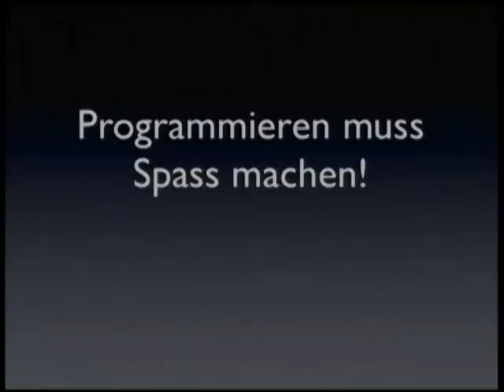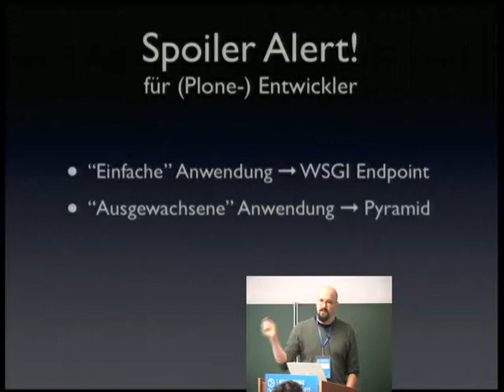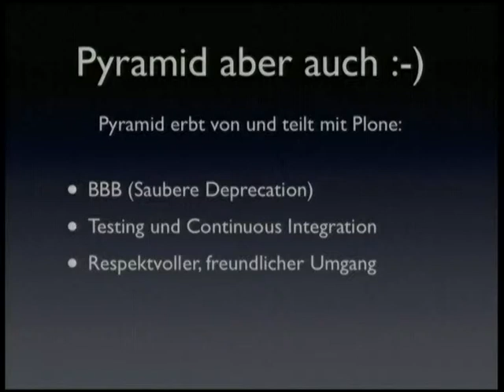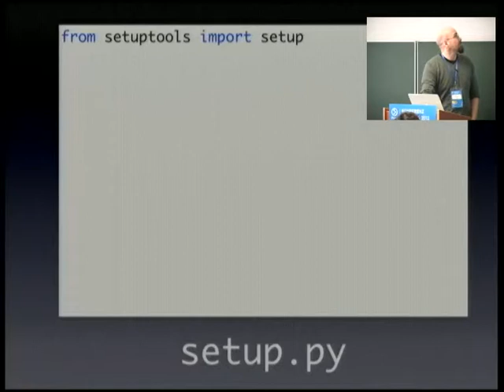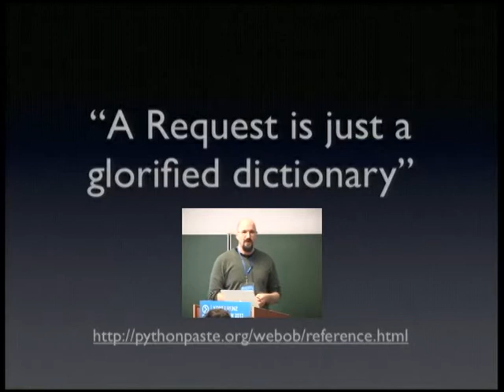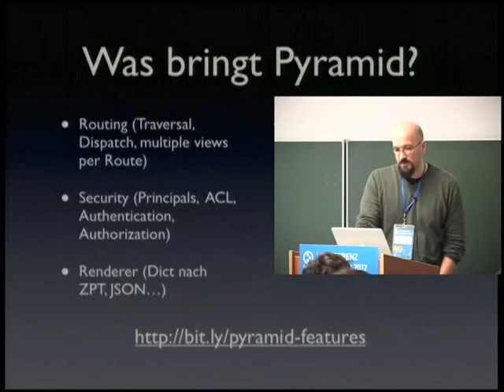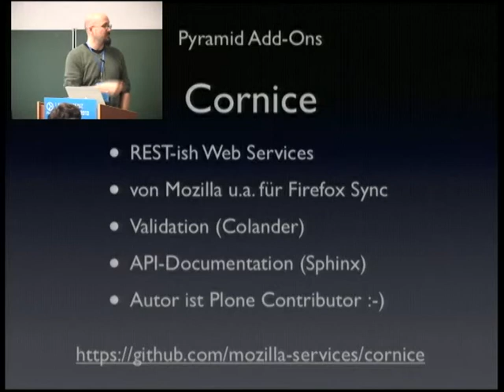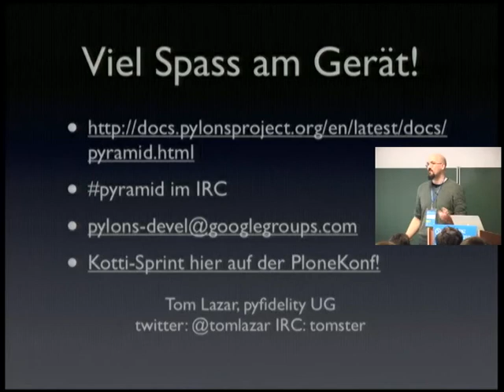Tom Lazar: WSGI, Pyramid und Plone (Plone Konferenz München 2012)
Plone ist ein mächtiges CMS - aber was tun, wenn ein Projekt den Rahmen eines CMS sprengt oder unterschreitet? Der Vortrag stellt Alternativen aus der erweiterten Plone-Familie vor.

"Wenn man nur einen Hammer hat, sieht jedes Problem wie ein Nagel aus" - dieser Sinnspruch bleibt leider genauso wahr, wenn man "Hammer" mit "Plone" und "Nagel" mit "CMS" austauscht. In der Praxis gehen die Anforderungen an ein Projekt einerseits oft über eine reine CMS Funktionalität hinaus, andererseits umfassen sie häufig auch nur ein kleines Subset von Features. Anstatt Plone übermässig anzupassen gibt es auch den Ansatz, Zusatzfunktionen in einem kleineren Framework zu erstellen und zu integrieren oder aber eine kleiner Lösung ganz ohne Plone zu erstellen.

Der Vortrag stellt zwei erprobte Möglichkeiten für Plone-Entwickler vor, ohne dass deren erlerntes Plone-Know-How komplett über Bord geworfen werden muss. Pyramid ist ein schlankes, modulares Framework, das viele Elemente und Techniken verwendet, die einem Plone-Entwickler bestens vertraut sein dürften: Zope Templating, die Zope Component Architecture, Class-based Views, Access Control Lists usw. WSGI ist noch schlanker und bietet eine völlig zu Unrecht unterschätzte Alternative um kleinere Features ganz ohne Framework-Ballast umzusetzen. Der Vortrag will sowohl Plone-Entwicklern zeigen, wieviel Spass es machen kann, in einem schlankeren Umfeld zu programmieren, als auch Entscheidern, dass sie mit Plone viel mehr als nur ein CMS bekommen, sondern eine ganze Familie.

Tom Lazar (tomster) arbeitet seit 1998 als selbstständiger Webentwickler in Berlin. Er begann 2003 mit Plone und kam seitdem nicht mehr davon los. Seit 2006 ist er -- mal mehr, mal weniger aktiver -- core committer, war 2008 bis 2009 Mitglied des Framework Teams und hielt bis dato auf drei Plone Konferenzen Vorträge. 2008 bis 2011 arbeitete er Vollzeit für jarn.com, wo er neben grösseren Intranets auf Plone-Basis auch erstmals mit Pyramid (damals noch repoze.bfg) in Kontakt kam und zwei Jahre lang fast ausschliesslich damit arbeiten durfte... und seitdem nicht mehr davon loskam. Anfang 2012 gründete er zusammen mit Plone- und Jarn-Kollegen Andreas Zeidler a.k.a. witsch die Firma pyfidelity, wo sie seitdem - Überraschung! - Plone- und Pyramid-Entwicklung feilbieten.